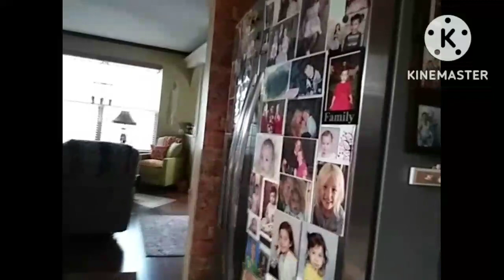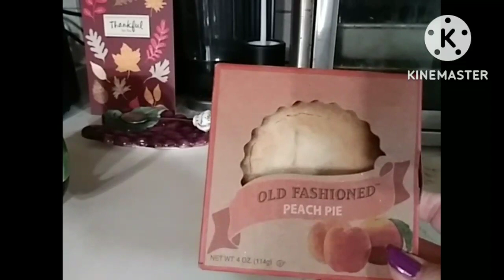DAY327 FREEZER & PANTRY MEAL CHALLENGE❤NO COOK DAY EATING UP WHAT I ALREADY HAVE